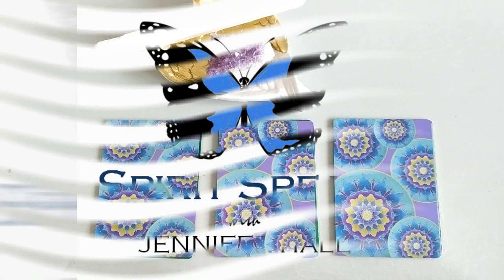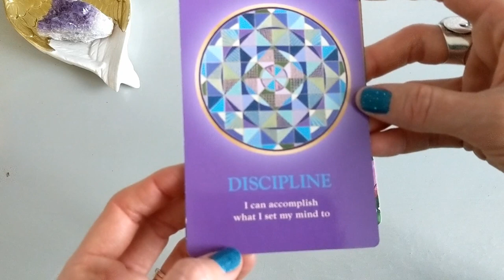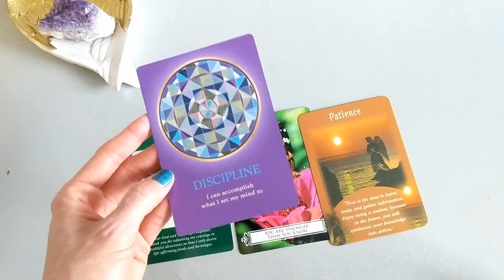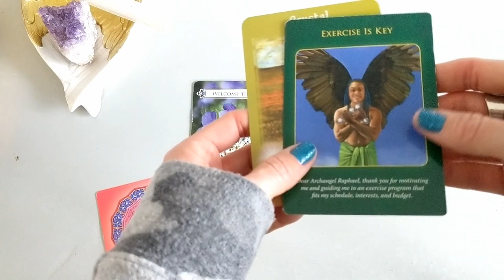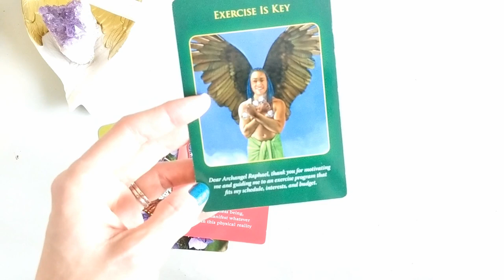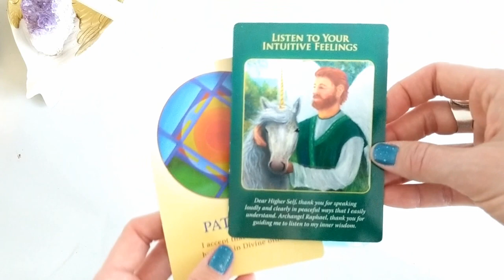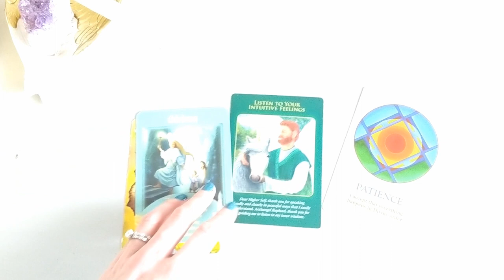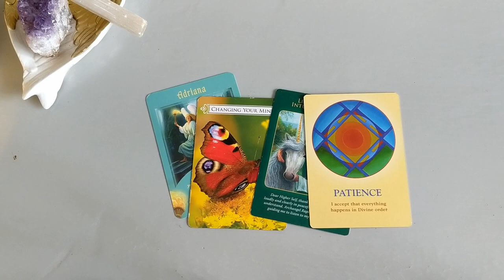Card Readings! Psychic Medium Jennifer Hall - A Message from Spirit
Pick a pile and sit back and enjoy the message from your Spirit Team!

Time Stamps:
Pile #1 - 1:58
Pile #2 - 10:38
Pile #3 - 19:42

If you're looking for more content and teachings around Spirit, Deceased Loved Ones, Intuition etc, please visit my